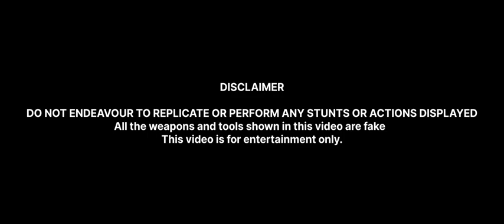New Video Teaser। The Raudy Man ।। The Big Bundelkhand । TBB Studio।।